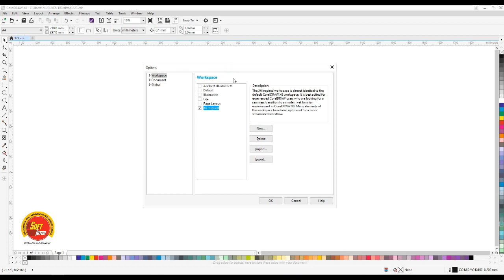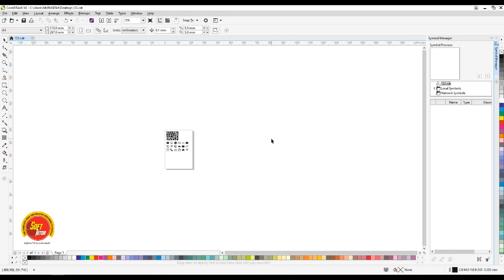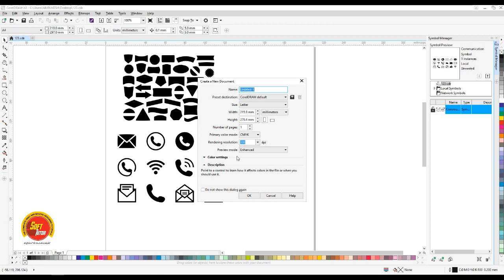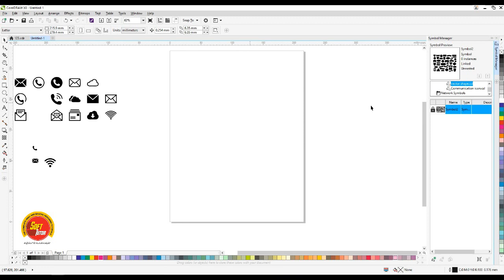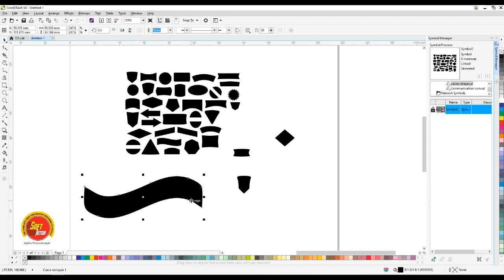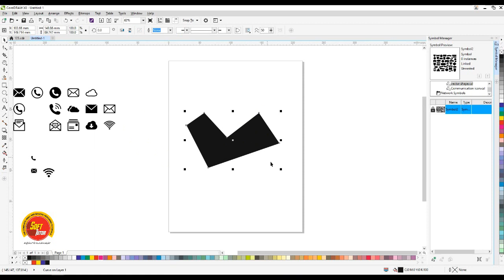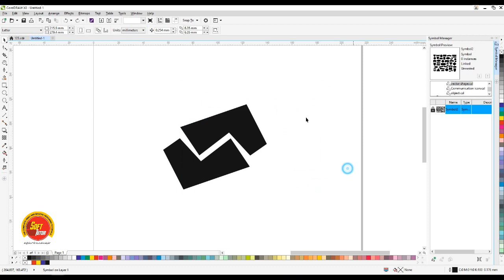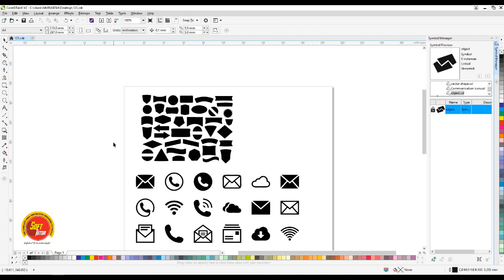How to Use Symbol Manger Option _ Corel Draw in Tamil Tutorial / Soff Tutor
It is one of the most useful option in corel draw